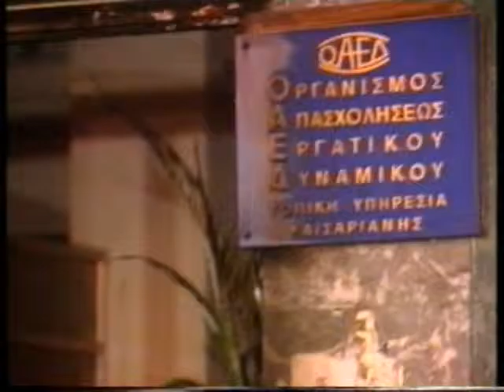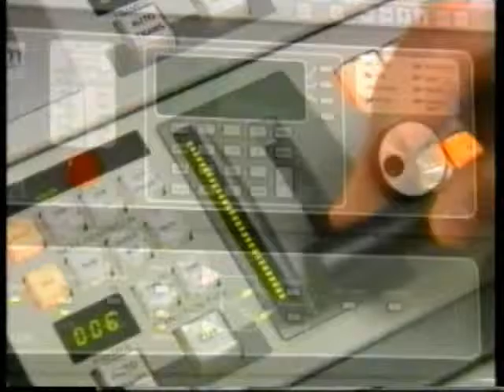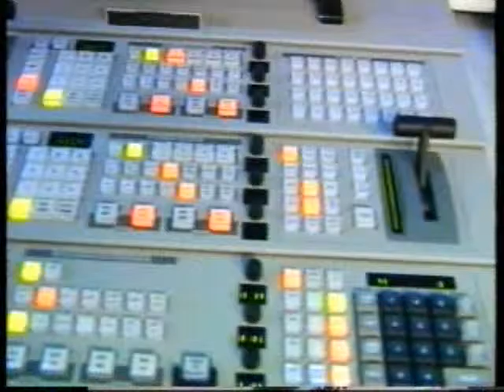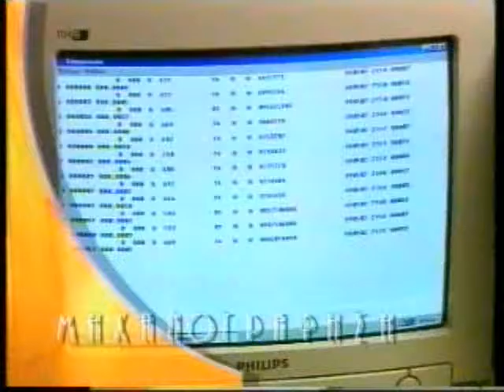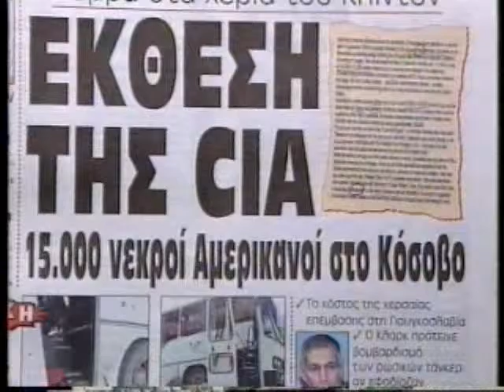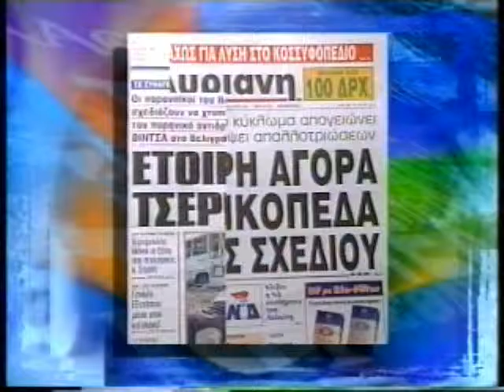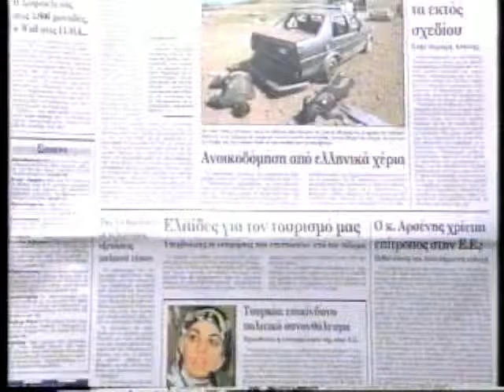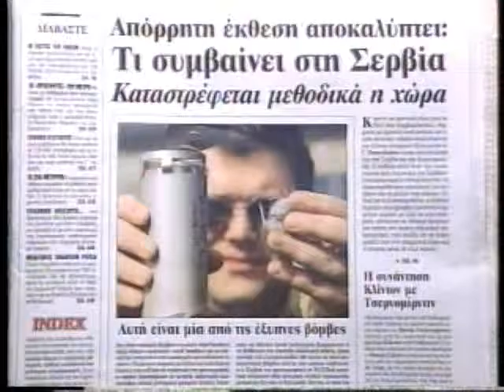ΠΡΩΤΗ ΕΝΗΜΕΡΩΣΗ 04/05/1999 Μέρος 3